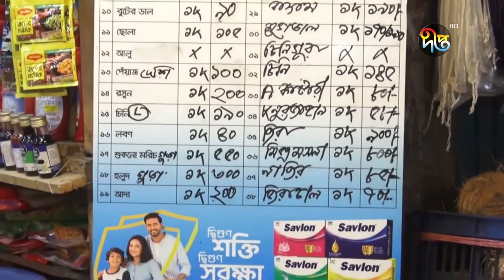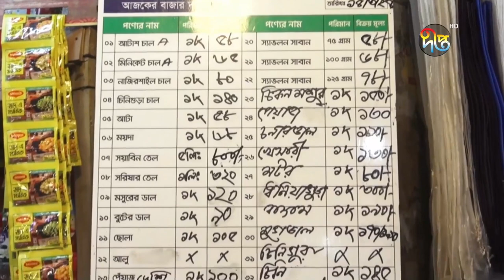রোজার শুরুতেই আবারও অস্থির চট্টগ্রামের বাজার | Chittagong | Bazar | DeeptoNews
রোজার শুরুতেই আবারও অস্থির চট্টগ্রামের বাজার

Address:
Deepto TV
7/A/GA Tejgaon Industrial Area,